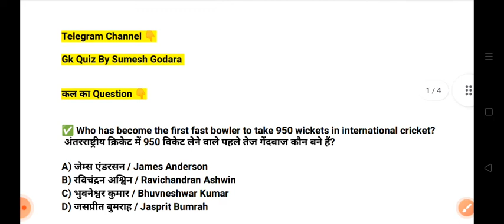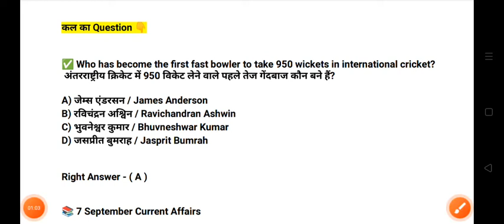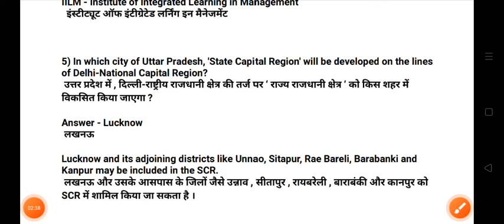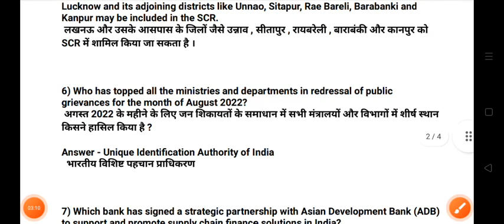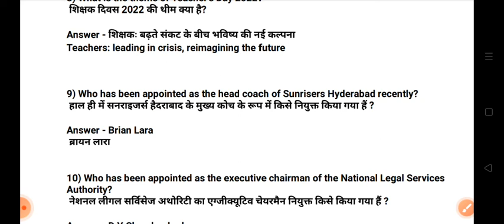7 September 2022 Current Affairs | Daily Current Affairs Bilingual | Current Affairs Today | Gk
daily current affairs bilingual
current affairs Hindi & english
daily current affairs 2022
September Month current affairs